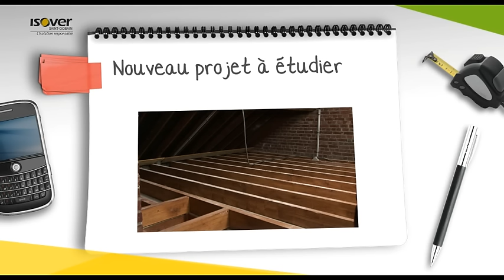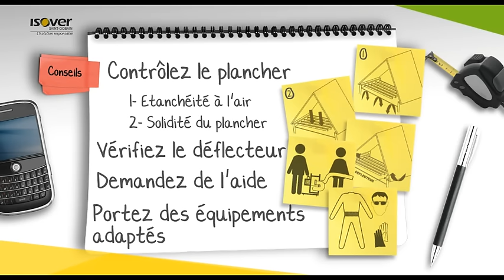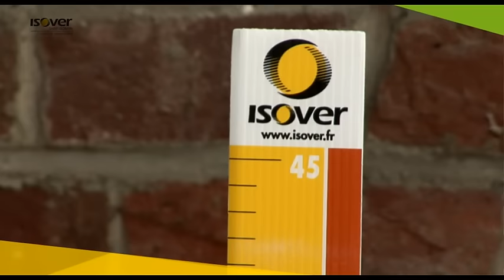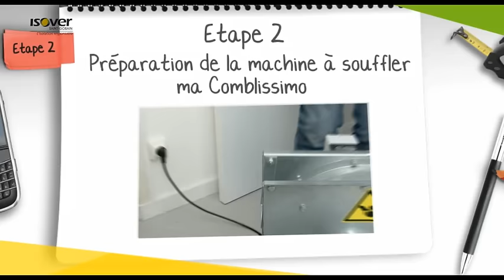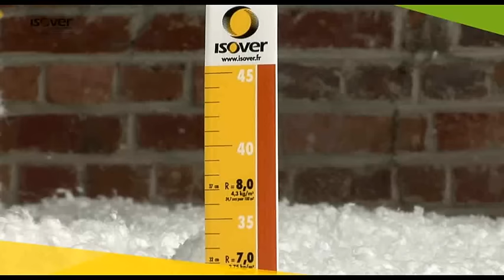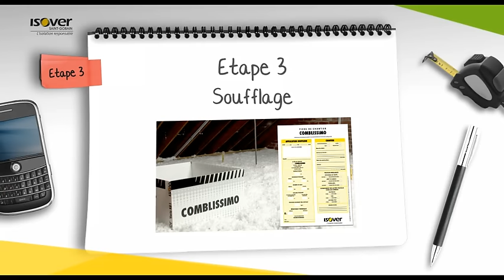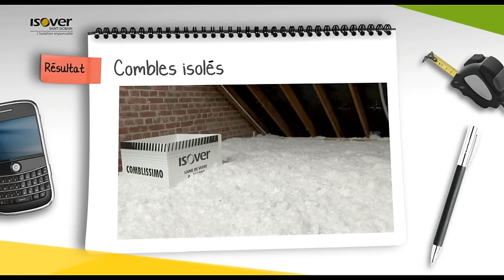Isoler des combles perdus avec la laine à souffler Comblissimo | Les Tutos Isover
Découvrez les techniques de pose d'isolation pour isoler vos combles perdus non aménagés ou difficile d'accès que ce soit en neuf ou en rénovation grâce à la laine à souffler Comblissimo.

Isover, marque du groupe Saint-Gobain, est le leader mondial des solutions d’isolation durable. Depuis plus de 80 ans, Isover porte l’innovation sur l’ensemble de ses marchés, et développe des isolants multi-matériaux pour répondre aux enjeux croissants de bien-être et d’efficacité thermique et acoustique de ses clients. Isover conçoit et fabrique ses produits localement et étudie, dans une démarche d’amélioration continue, leur impact sur l’environnement, l’efficacité énergétique, la qualité de l’air et le confort au sein des bâtiments.

Sur notre chaîne vous trouverez, nos guides de pose de l'isolation, toutes les informations nécessaires pour entreprendre vos projets d'isolation, les différents chantiers de rénovation et/ou construction, les services Isover ainsi que nos actualités et engagements pour l'efficacité énergétique.